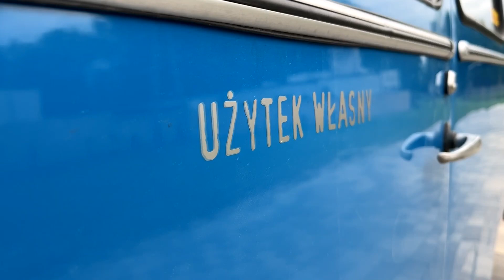OFF ROAD w PGR Koszelew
Kolejna z atrakcji organizowana przez nas podczas odbywających się u nas integracji. Zapraszamy do PGR Koszelew. Więcej informacji na naszej stronie